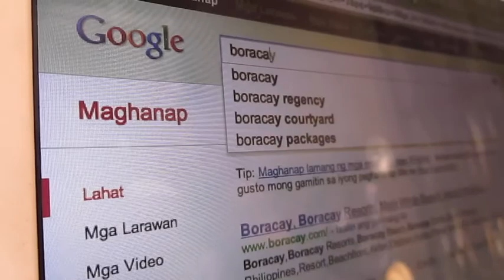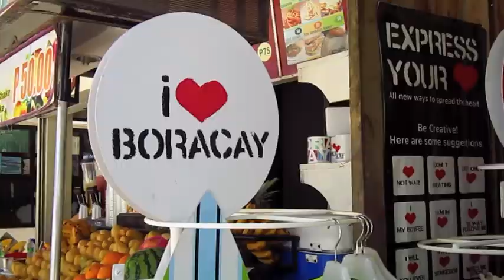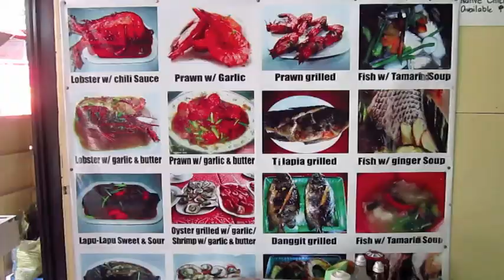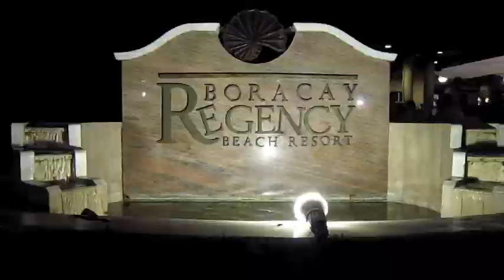Boracay Summer Happiness 2012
4:08 of Summer Happiness at Boracay, Philippines
with friends. It's really MORE FUN in the PHILIPPINES!!!

Cool Wave Water Park
De Paris Beach Resort
D* Mall
D* Talipapa
Discovery Shores
Willy's Beach Resort
Epic Bar
Juice Bar